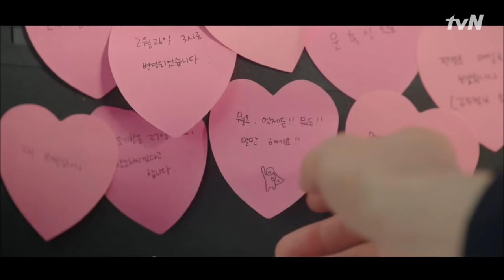[MV] 1415 - Photographs / 진심이 닿다 (Touch your heart) OST Part 7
[真心が届く OST]